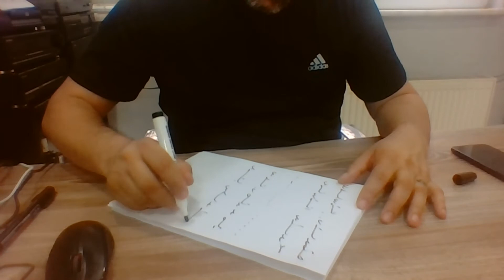Ercüment Hoca 0552 282 33 33 ücretsiz bakım Azerbaycan Govlar Hacıkabul İğneli Tılsım